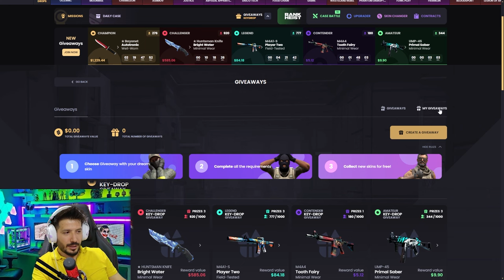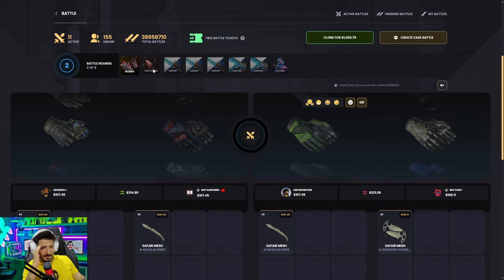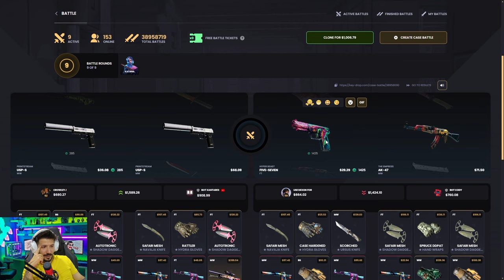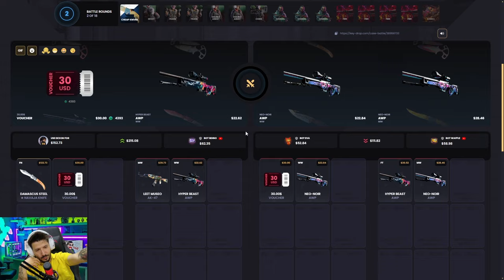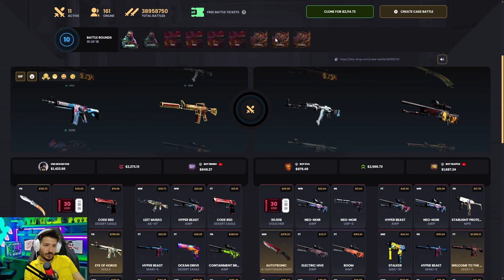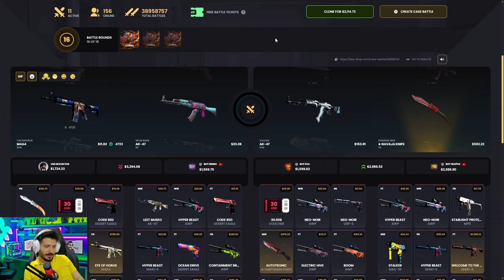SİTEDEKİ EN GÜZEL KARAMBİTİ KATLADIK Keydrop Promo Code 2024 giveaways